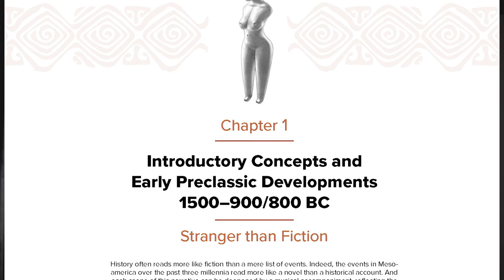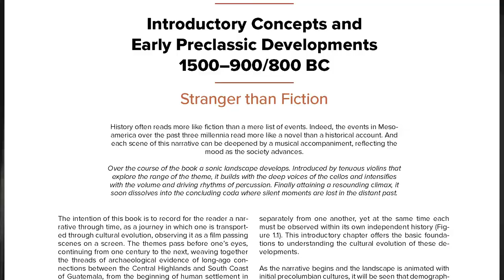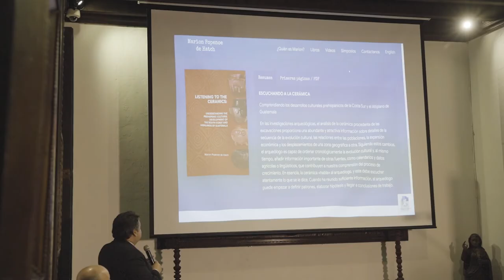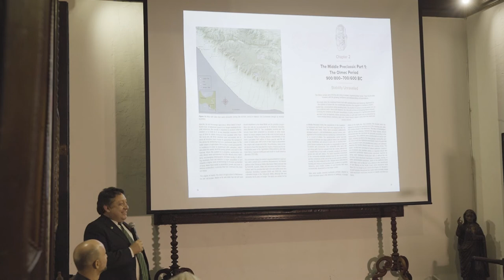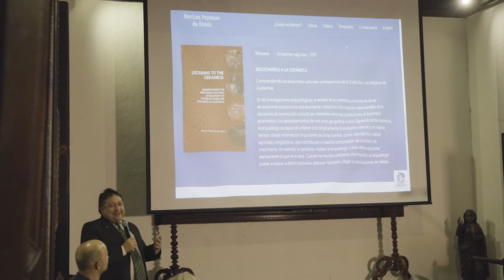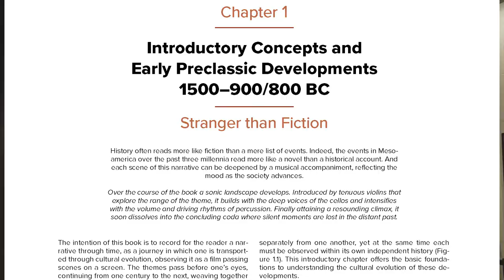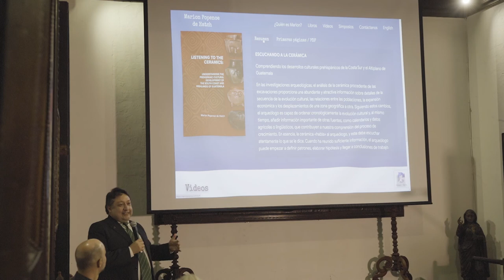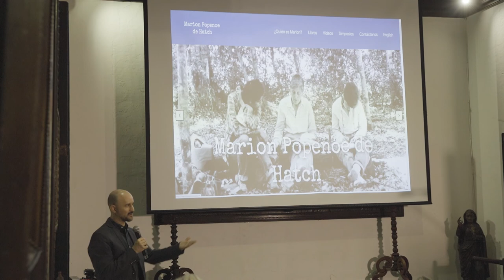Concierto en honor a Marion Popenoe de Hatch | Octubre del 2022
Marion Popenoe de Hatch es doctora por la Universidad de California Berkeley y sus intereses se orientaron hacia la arqueología del altiplano y la Costa Sur de Guatemala donde trabajó como asistente de Edwin M. Shook, realizando extensas investigaciones en los sitios de Semetabaj y Salinas Tilapa; y haciendo análisis de cerámica en los sitios Montealto, El Bálsamo, Semetabaj, La Blanca, Tilapa y otros de donde surgieron varias publicaciones que realizaron en conjunto.

Durante su trayectoria profesional ha dedicado especial atención a Kaminaljuyu, su libro de las excavaciones realizadas en el área de San Jorge es uno de los más importantes que se han escrito sobre el gran valle de Guatemala,  por su enfoque en la vida comunitaria, la cerámica, la agricultura y la irrigación.

También, ha mostrado gran interés por la arqueoastronomía olmeca y contenido astronómico del Códice de Madrid. En el marco del proyecto Tak´alik Ab´aj ha desarrollado hipótesis astroarqueológicas para explicar la orientación de los monumentos y análisis de la cerámica de dicho sitio.

Sus publicaciones son numerosas entre los que destacan Historia general de Guatemala. Por aparte, ha ejercicio la docencia por más de 30 años, principalmente en la Universidad del Valle de Guatemala y en 1910, por sus contribuciones a la investigación y a la docencia en el campo arqueológico, la Junta Directiva del Museo Popol Vuh, de la Universidad Francisco Marroquín, le entregó la Orden del Pop, una condecoración destinada a honrar la labor efectuada por guatemaltecos y extranjeros en pro de la educación, la preservación de la cultura, y la divulgación del conocimiento de la arqueología y de la historia de Guatemala.

Organizado por:
Universidad Francisco Marroquín